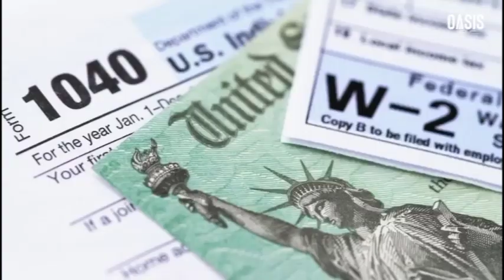🛑Urgent!! WERRASON Abengani DIEGO Na ORCHESTRÉ SARAH SOLO Na JAMAÏQUE Baza Na WENGE Dévoilé PIROGER